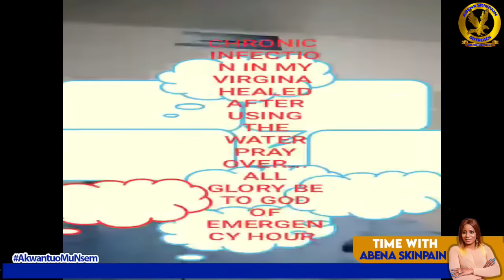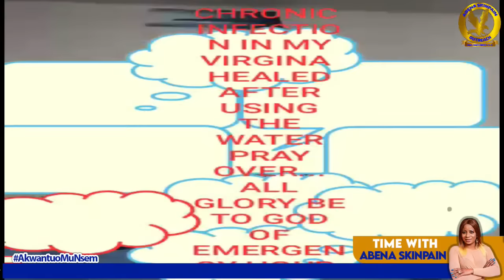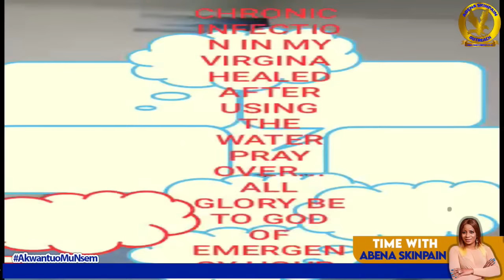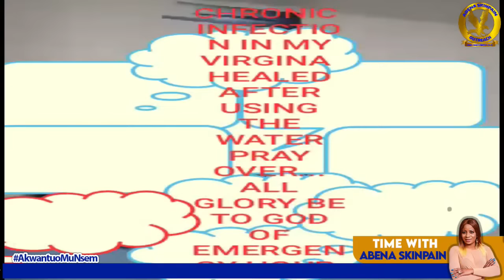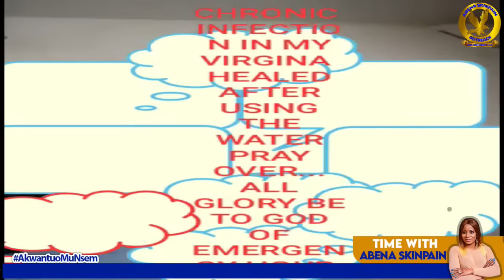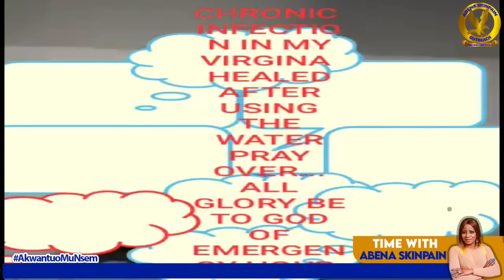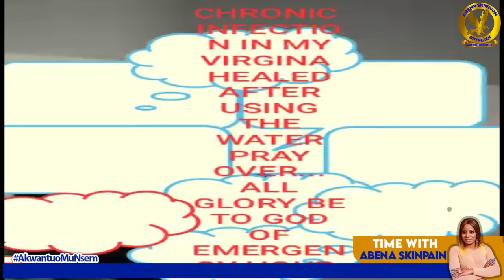AKWANTUO MU NSEM